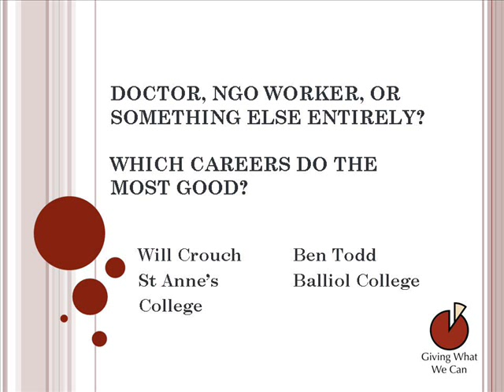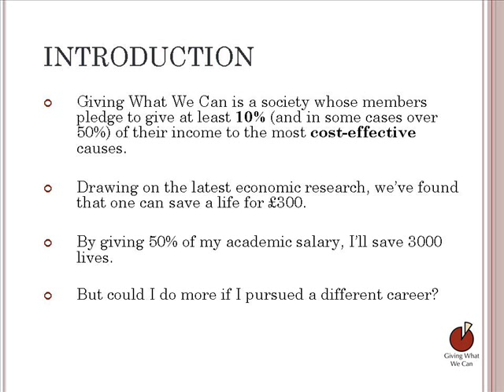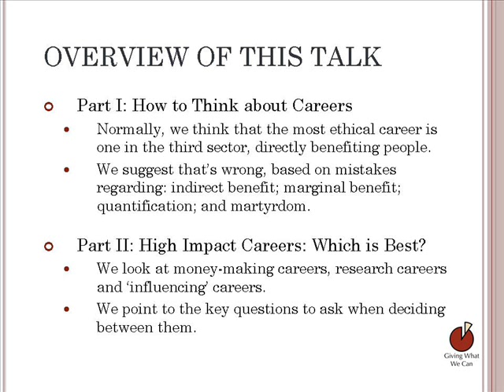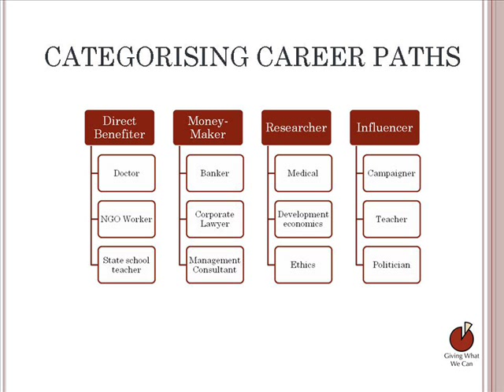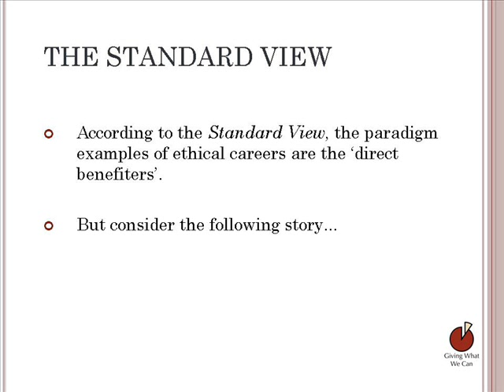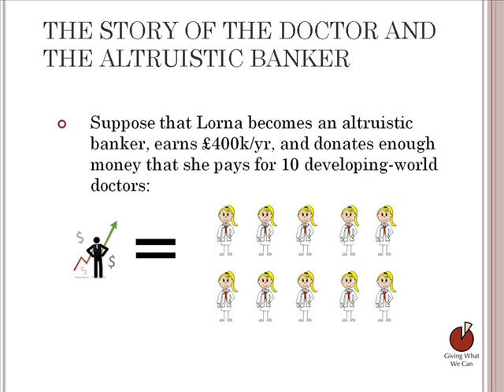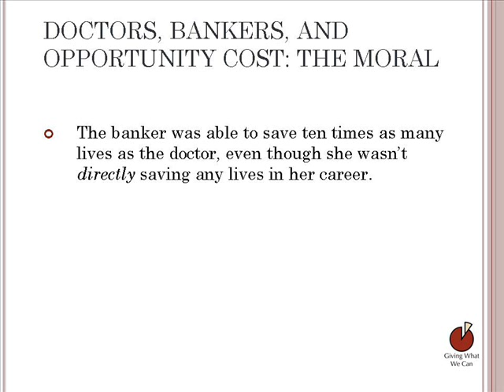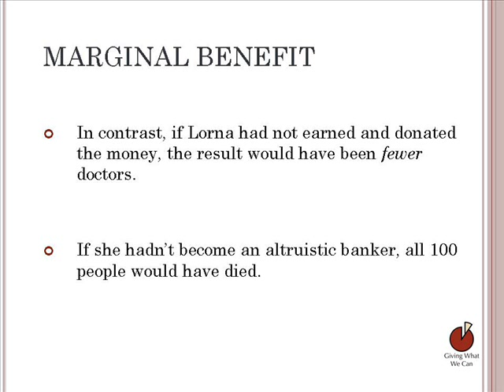Talk on the most ethical careers - part 1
HOW TO DO THE MOST GOOD IN YOUR CAREER:
Doctor, NGO worker, or something else entirely?

A talk by Will Crouch and Ben Todd of Giving What We Can's Oxford branch

Giving What We Can is a group of people dedicated to alleviating suffering in the developing world by giving at least 10% of their lifetime income to the most effective charities, and encouraging others to do so.